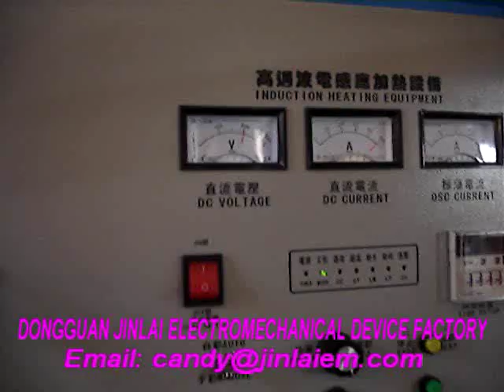Air Cylinder Automatic Feeding Induction Rod Forging Furnace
This is medium frequency 160KW induction forging furnace for φ70X100mm steel bar heating. The max input current is 240A.  It is much high efficiency with automatic feeding system. Heating steel round bar to 1100 celsius degree.